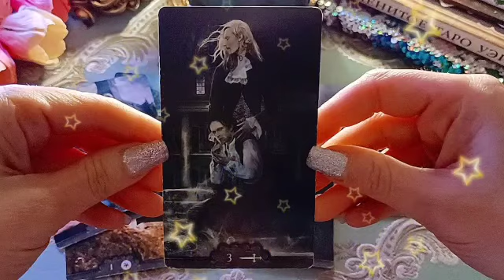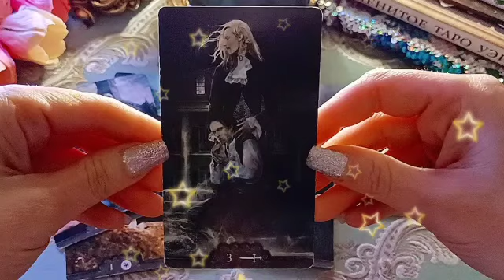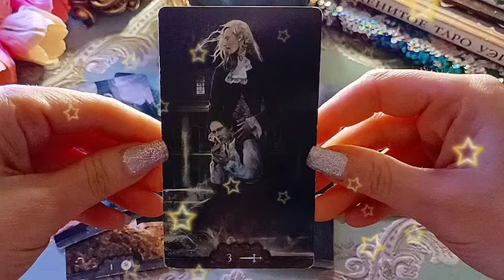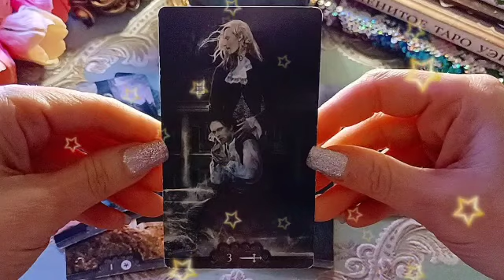برج الجوزاء توقعات لشهر يناير 2023 💖 الشخص ده توأم روحك💘ولو خسرك هيموت من الحزن💔كثير بيموت فيك🔥